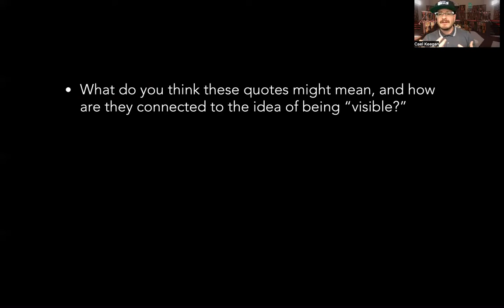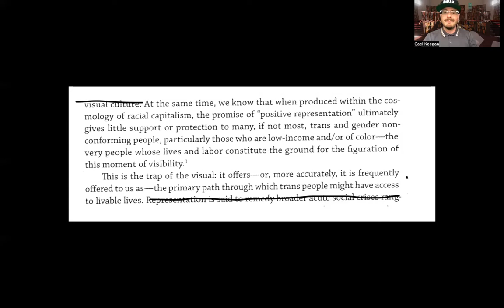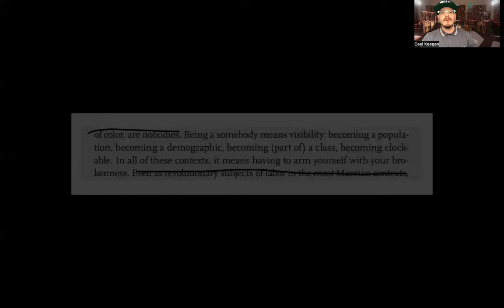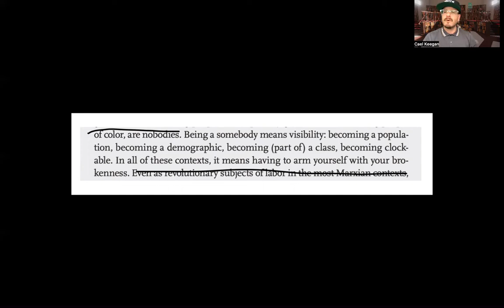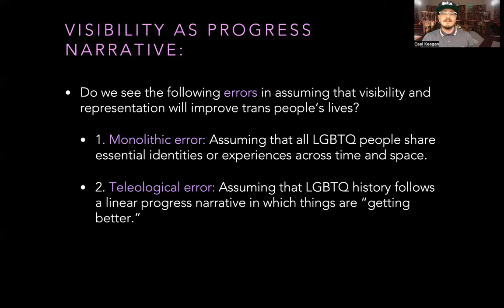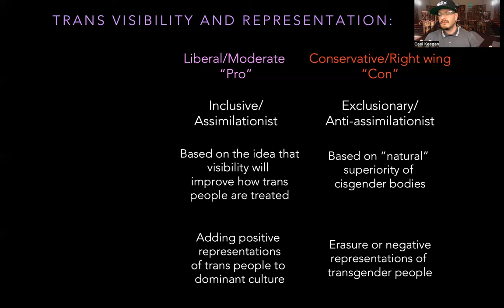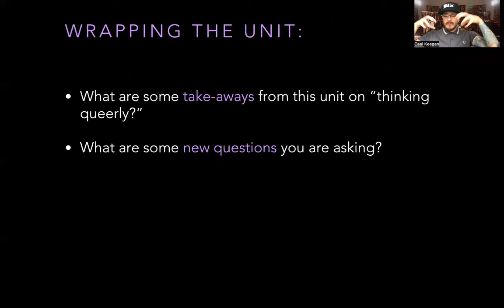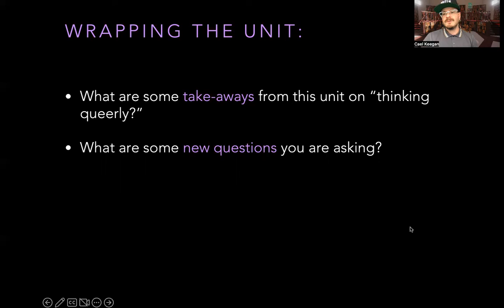WGS 224: Questioning Visibility and Representation